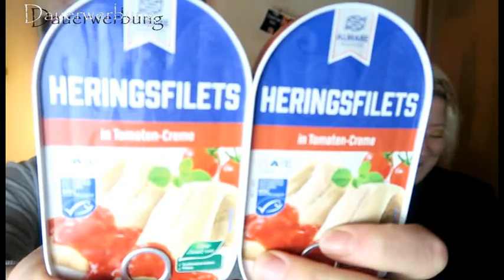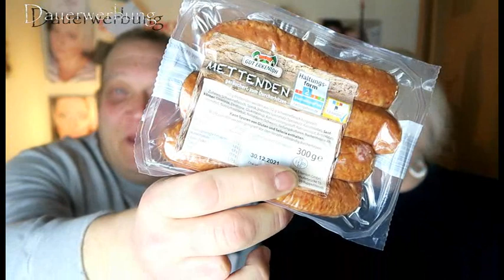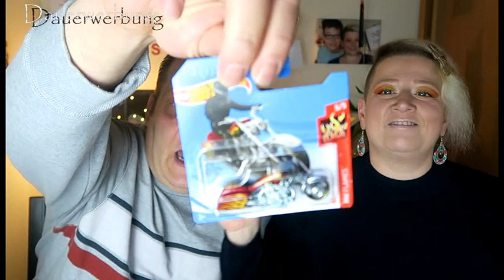Weihnachtstauschpaket mit Tanja*s Colorful World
Hallöchen ihr lieben und willkommen zurück und willkommen zum Weihnachtstauschpaket mit meiner Tanja
Eure Familie Bals. grins